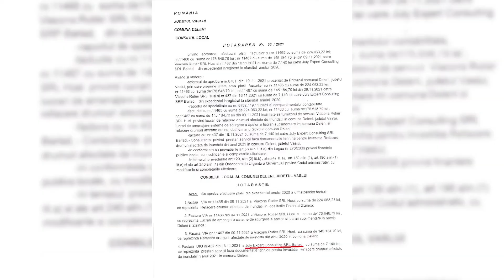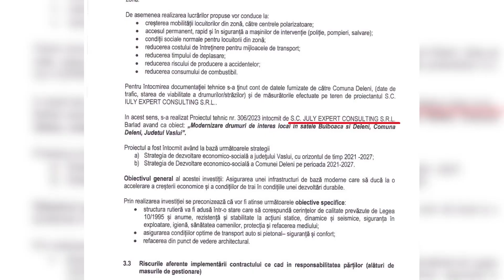Afacerea dubioasă a ulițelor din Bulboaca: De două ori în același buzunar?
Primăria din Deleni a lansat licitația pentru asfaltarea ulițelor din satul Bulboaca. În total afacerea costă 11 milioane de lei. De acești bani, firma care va câștiga procedura trebuie să asfalteze peste șase kilometrii și jumătate de ulițe de pământ care deservesc cei 200 de locuitori ai satului.
Ulițele au mai fost călcate de utilajele unei companii plătite de primărie în urmă cu doi ani. Atunci primarul a contractat serviciile unei firme de consultanță care a stabilit care trebuie să fie prețul lucrărilor de reparare a drumurilor rurale după ce acestea fuseseră afectate de inundații.
July Expert Consulting a încasat banii de consultanță, iar o companie de construcții a reparat drumurile în 2021. La nici doi ani distanță, aceeași companie de consultanță a decis să fie investiți alți bani pentru a asfalta drumurile proaspăt reabilitate.
Ofertele pentru repararea ulițelor pot să fie depuse până pe 16 octombrie, iar câștigătorul va fi desemnat până la jumătatea lunii februarie